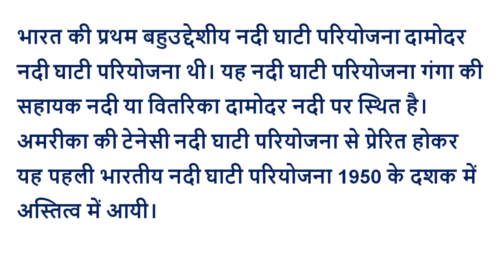India Ka First Dam Kis Nadi Per Hai || GK Questions And Answers || GK IN HINDI || GK Bhavan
India Ki First Bahuuddeshiya Pariyojana Kis Nadi Par Banai Hai ?
India's First Multipurpose Project Is Built On Which River ?